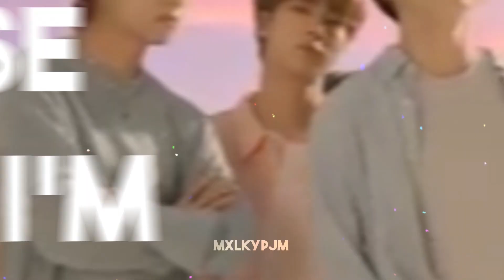dynamite - bts edit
shoes on, get up in the morn, cup of milk, lets rock and roll.
ac: me, please give credit if you use it
all clips used in this edit belong to bts and big hit labels, i simply edited them same goes for the music.